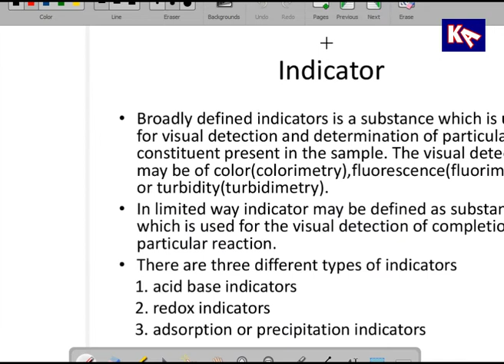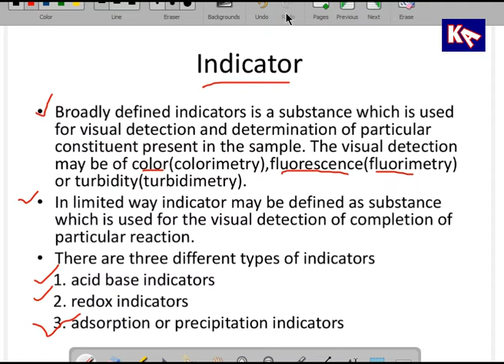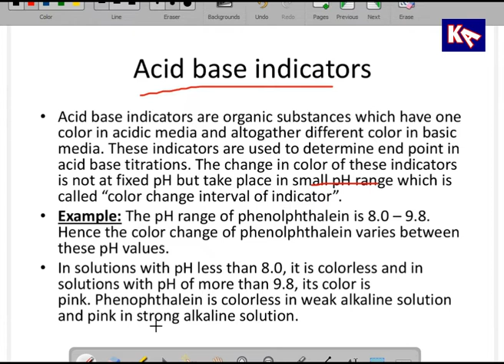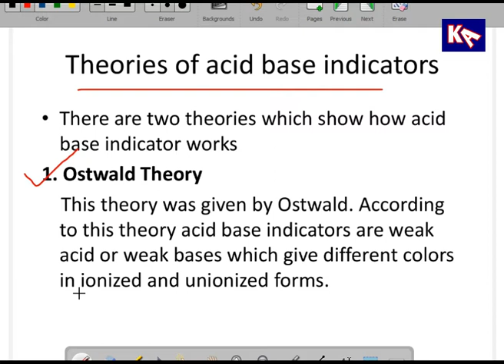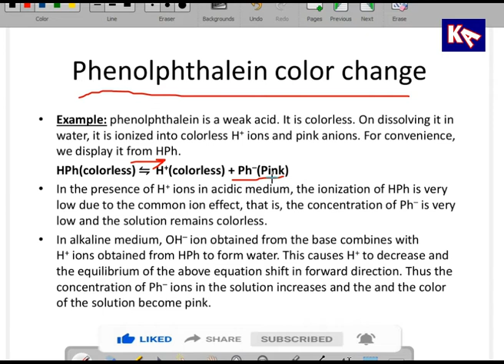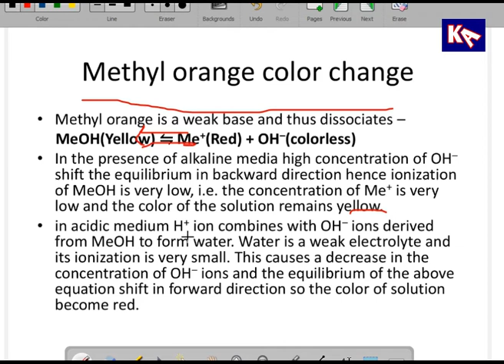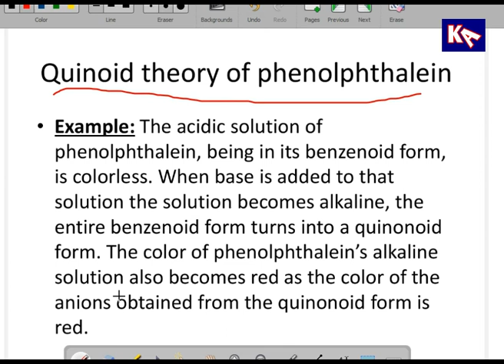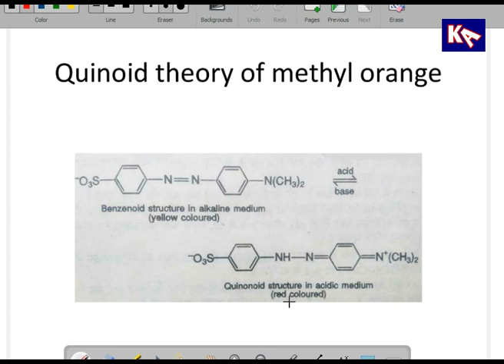Theories of acid base indicators | Ostwald theory and Quinoiod theory l Urdu/Hindi